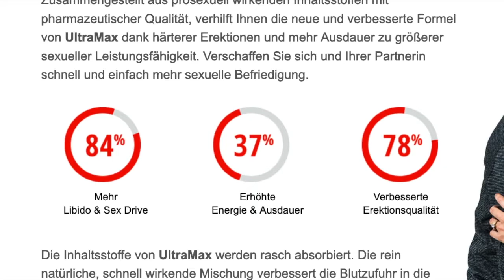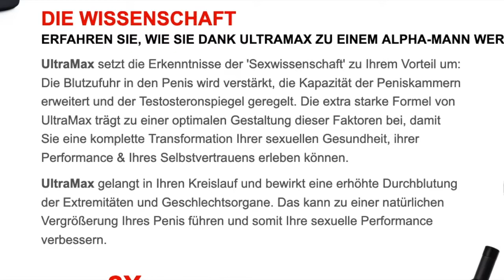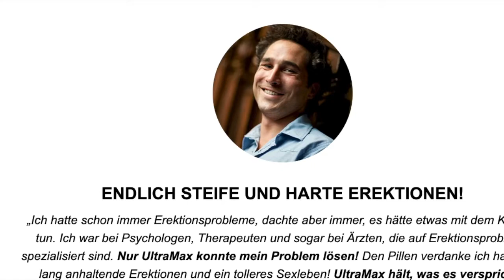🚑 UltraMax Testo Enhancer – Erfahrungen der Kunden: Funktioniert das wirklich?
👨‍⚕️In diesem Video geht es um UltraMax Testo Enhancer! Hier findet ihr das aktuelle Angebot:
‼️ *Zum Angebot und Preis prüfen

Funktioniert der UltraMax Testo Enhancer?  Erfahrungen der Kunden wurden für dieses Video einmal zusammengetragen. Dies soll einen Überblick über die Inhaltsstoffe und deren Zusammensetzung sowie Anwendung geben.